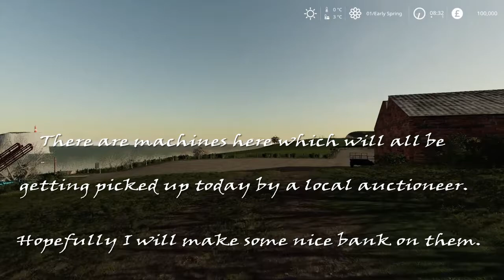Sandy Bay farm walk round.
Quick look around my new yard and waiting for the auctioneers lorry arriving.